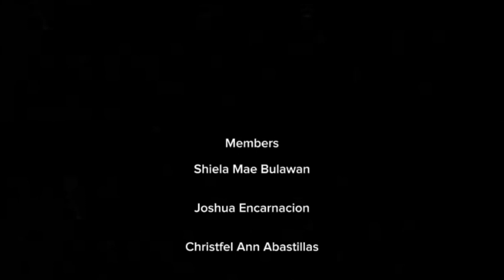"Musika sa Ermita" A documentation vlog in Micro Perspective (MUSIC)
MicroPerspective (Music Group) Vlog!!